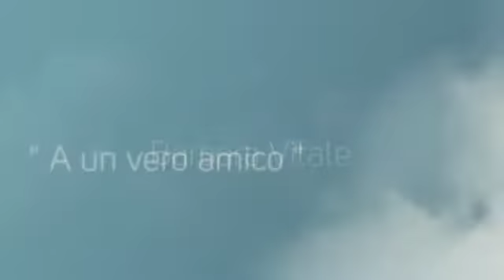TRACCE - Barbara Vitale